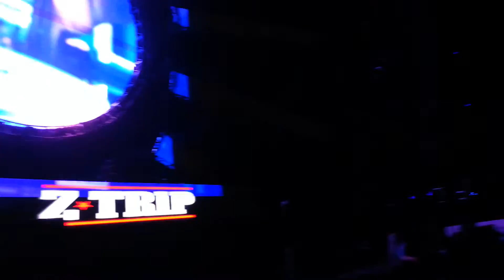Nocturnal Wonderland 13- San Manuel San Bernardino